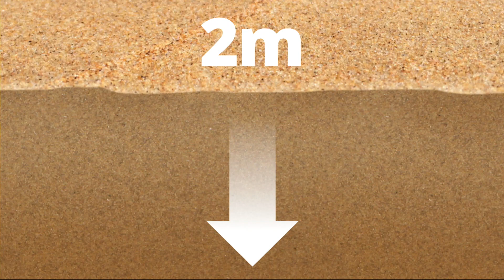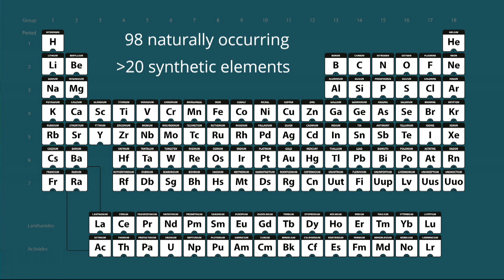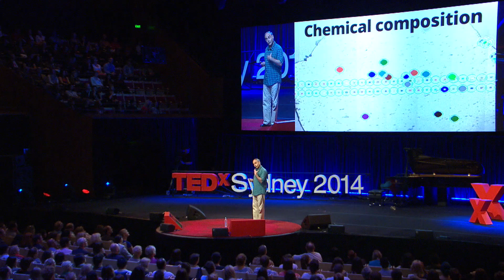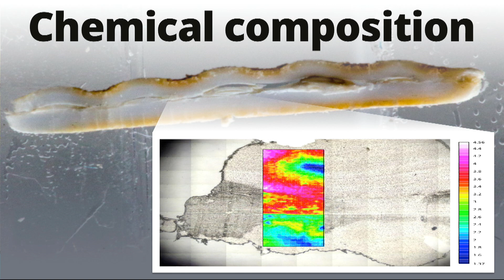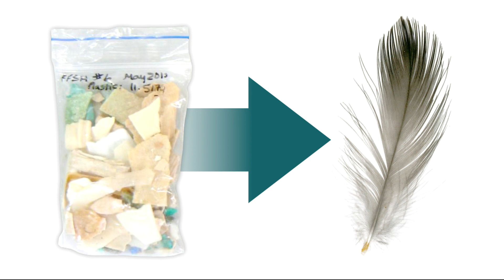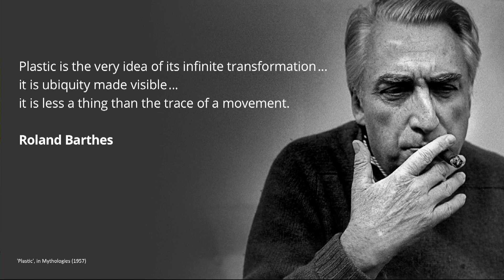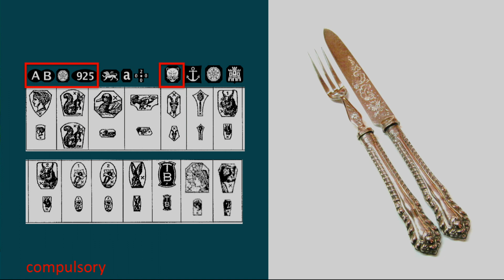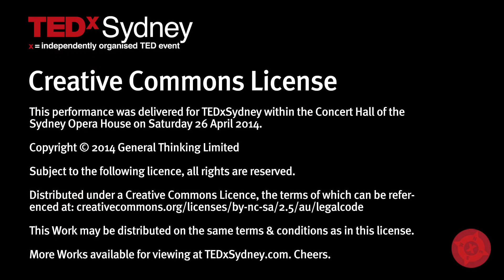Welcome to the age of the Plasti-sea: Richard Banati at TEDxSydney 2014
Can we really achieve sustainability with plastic if we keep going the way we currently are?  In this amazing talk, Richard Banati outlines that without tracing the real lice cycle of plastic, we are always going to be in the dark as to the real story.

Richard Banati is an internationally-recognised scientist with interdisciplinary research interests in the brain's innate immune system and the development of advanced medical imaging for the detection of subtle of non-obvious brain pathology.

The tracer principle, on which this medical research is based, has applications far beyond neuroscience. The research of Professor Banati and his colleagues has received recognition through the bi-annual Award of the German League for Research into Alzheimer's Disease, in addition to many more international accolades. Richard is Professor and Foundation Chair of Medical Radiation Sciences at the University of Sydney, Director of the Ramaciotti Centre for Brain Imaging at the Brain & Mind Research Institute (BMRI) and Director, University of Sydney node of the National Imaging Facility. He is now a member of the ANSTO Executive Team and supports the CEO in the focus areas of strategic research and national and international collaborations and partnerships.